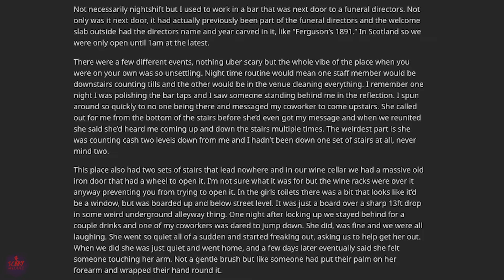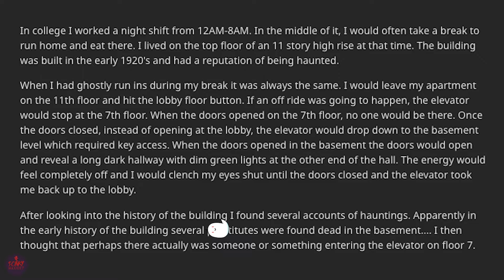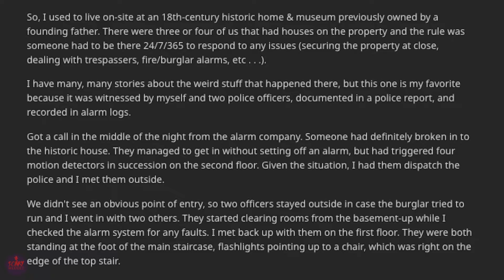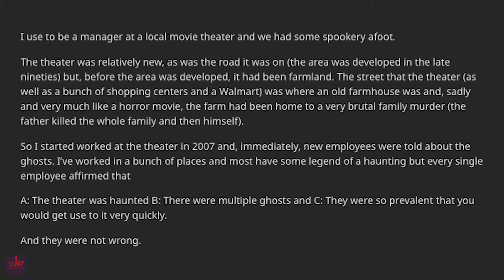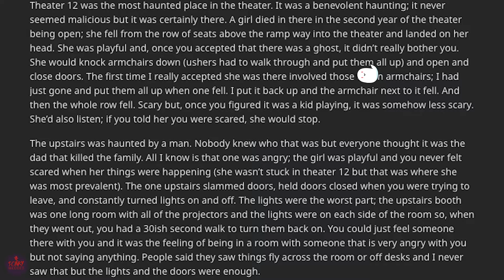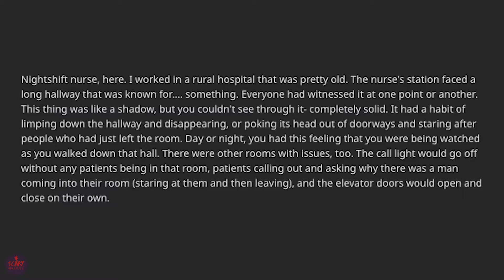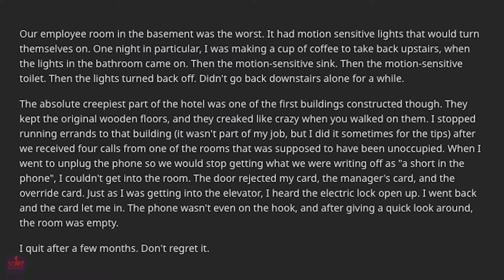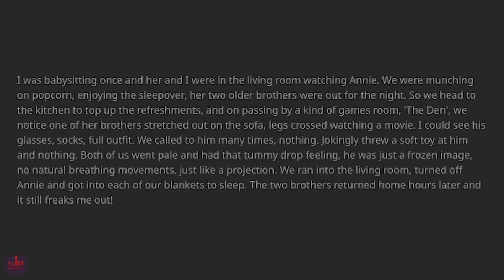Late Night Worker's 3am Paranormal Experiences Pt 3 | r/askreddit scary reddit stories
It would've been an easy night if you didn't have to stay behind to finish up something you forgot. Now alone and 15 mins in, you hear something... You hear these scary reddit stories. True paranormal stories from the people of reddit. Real experiences while they were working late at night.